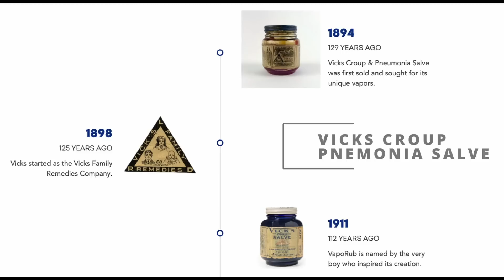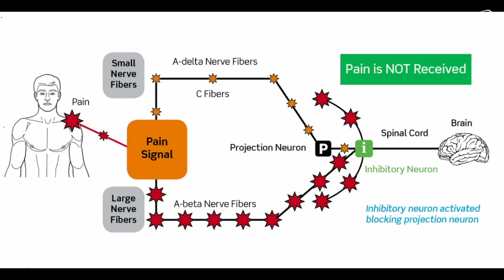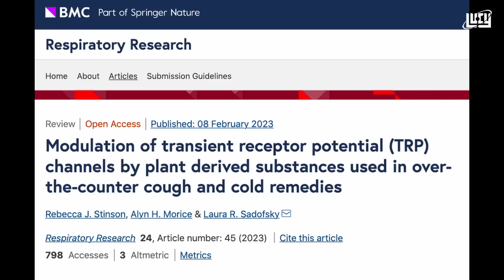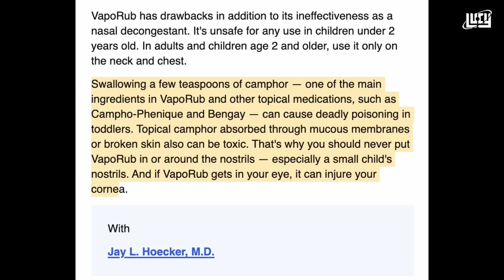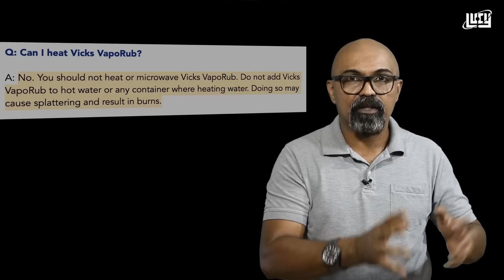വിക്സ്- അറിഞ്ഞതും അറിയേണ്ടതും | Vicks Vaporub - What is it | Lucy | Chandrasekhar R